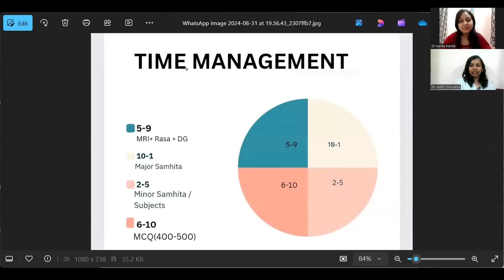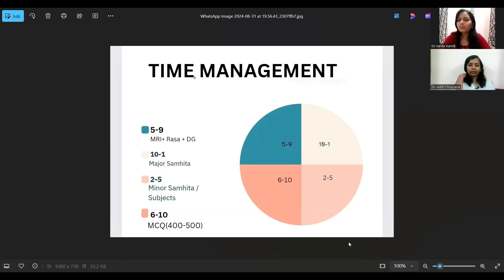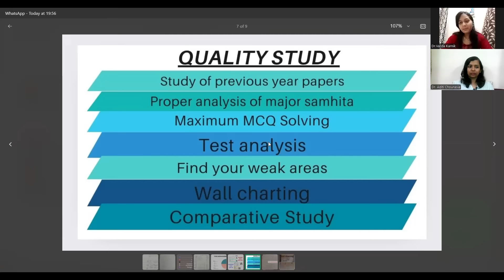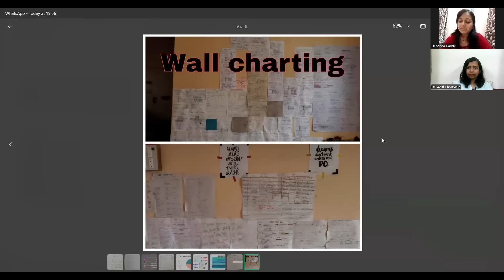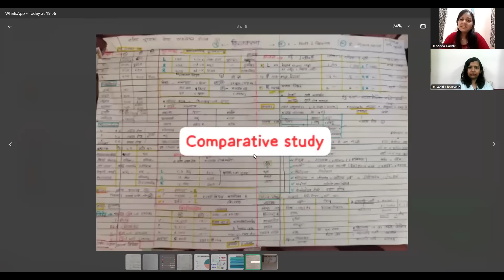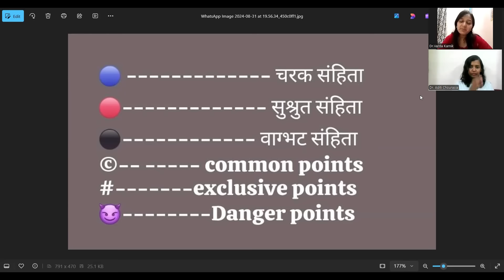🌿 AIAPGET Topper Dr. Varda Karnik | AIR 50 | AyurGuide Exclusive 🌿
Welcome to AyurGuide! In this exclusive video, we’re thrilled to feature Dr. Varda Karnik, who achieved an impressive AIR 50 in the AIAPGET exam. Dr. Karnik shares her expert insights, study strategies, and the journey that led her to this incredible success. Whether you're an aspiring Ayurveda professional or preparing for AIAPGET, this video is a must-watch for guidance and inspiration!

📌 In This Video:

Dr. Varda’s exam preparation tips and study resources.
Key strategies for mastering the AIAPGET syllabus.
Practical advice for managing stress and maintaining focus during exam prep.
How to approach revision and previous year question papers effectively.

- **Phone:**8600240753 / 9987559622